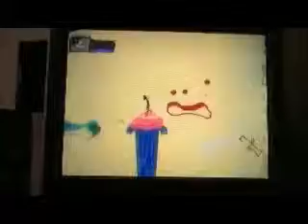Let's Play Epic Mickey (Wii) Part 12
Meting Oswald.